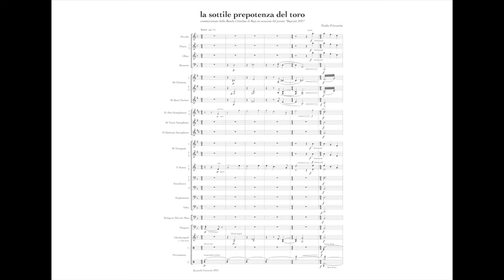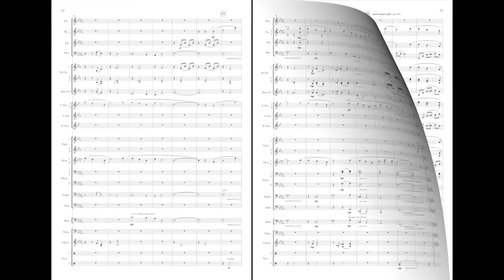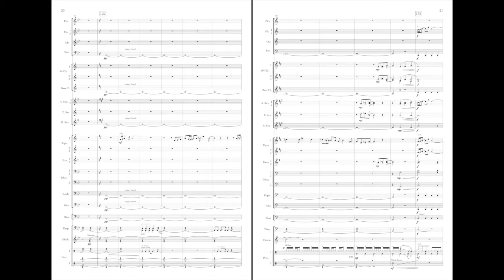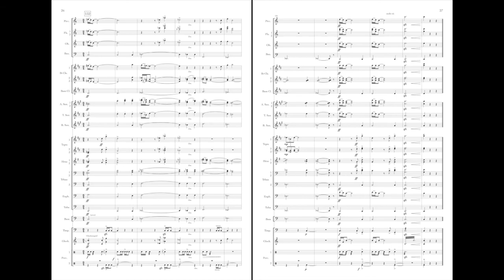la sottile prepotenza del toro (midi)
Commissionato dalla Banda Cittadina di Buja e dal suo direttore Andrea Picogna in occasione del premio “Bujesità 2021”.

Il toro per Buja rappresenta un simbolo: compare nel gonfalone come nel logo ufficiale del Comune, e lo si trova scolpito sulla porta laterale di San Lorenzo. Una medaglia ideata da Sergio Mazzola per una locale associazione lo propone come simbolo di potenza e aggressività, e la sua tenacia venne evocata in una mostra dal titolo “il toro di Buja” (Venezia, 1985) a ricordo della ricostruzione post sismica. Oggi la “Fieste di primevere” riprende i fatti della metà del 1500, quando gli abitanti di Buja decisero di celebrare annualmente la ritirata degli invasori turchi con la cottura del toro allo spiedo.

Il toro appare prepotente e aggressivo, e al di là della sua manifesta potenza fisica non lascia di certo intravedere una sottile perspicacia e una calcolata prudenza. Peculiarità che tuttavia trovano conferma nel suo sguardo saldo e risoluto, consolidato nelle caratteristiche orbite robuste e sporgenti. Non è la consueta immagine che ci viene offerta dalla corrida.

Seppur abbozzando dal principio la tipicità della corrida e dei suoi paso-doble (il leitmotiv alla tromba, l’incipit armonico semitonale così come pure il ritmo del tamburo rullante), il brano si trasfigura acquisendo calma e introspezione, a descrivere queste presunte caratteristiche di cui sopra, salvo poi ripresentare e concludere trionfalmente la vera indole che si vuole propria di questo animale.